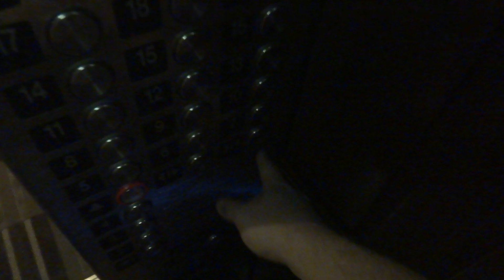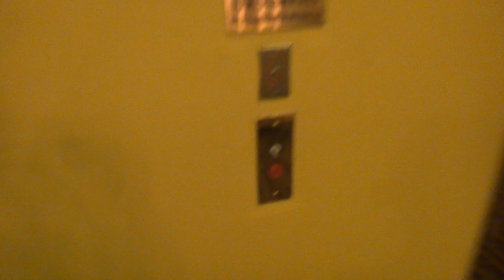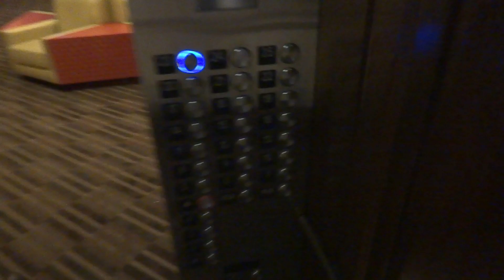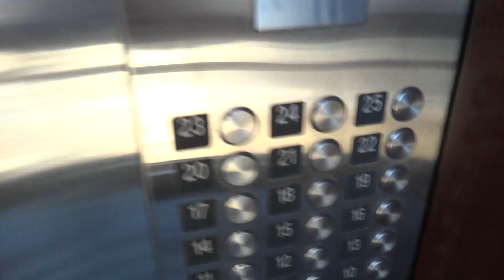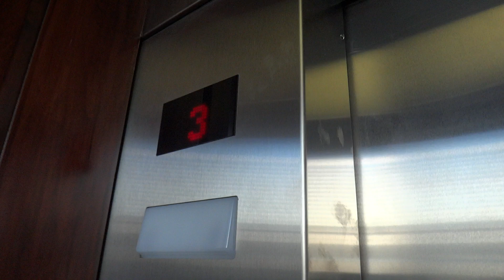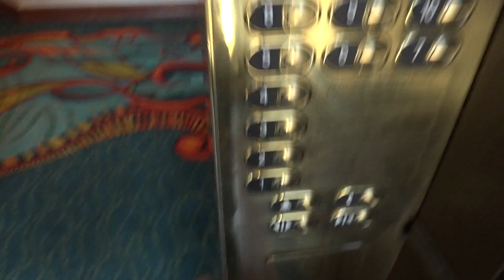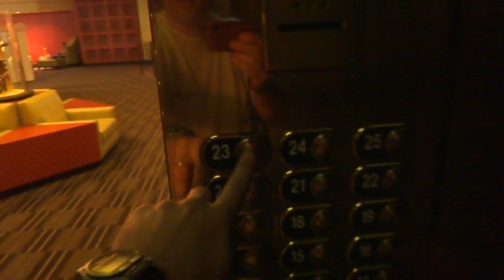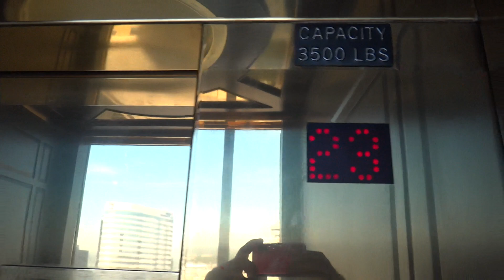Mod in progress: Kone/Dover Glass elevators @ The Renissance Hotel Nashville TN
(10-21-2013) On my way back from Texas I stopped by here to find the elevators being modded.  At the time 4 were modded and one was original. Sorry for the busy ride but enjoy seeing the new and old elevators in the same video